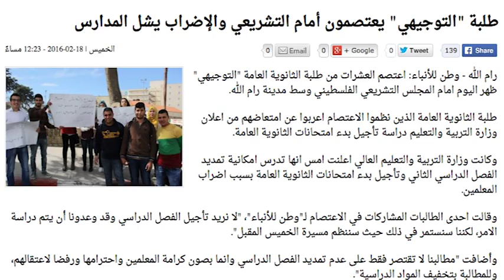موجز الاخبار 18-2-2016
تقديم وفاء عاروري